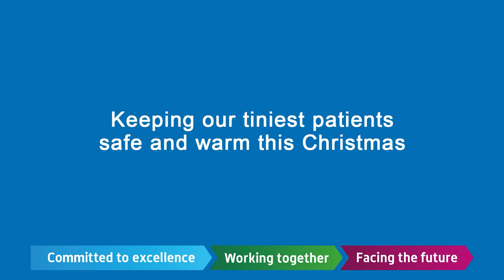Caring for Frimley Health's tiniest patients this Christmas